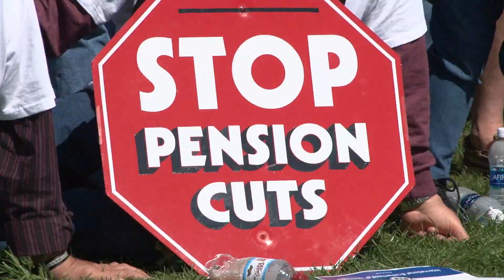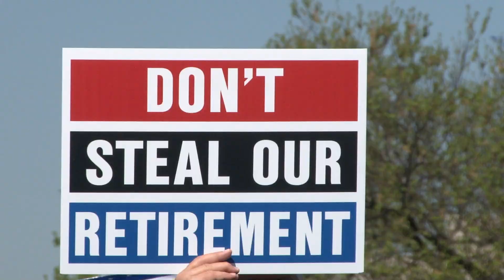Retirees Rally Congress to Protect Pensions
Thousands of retirees and union members held a rally on Capitol Hill to demand that Congress block the Central States Pension Fund from cutting their pensions. Machinists & Teamsters support retirees in their effort to get the Treasury department to reject the Central States application. A decision is expected this Spring.